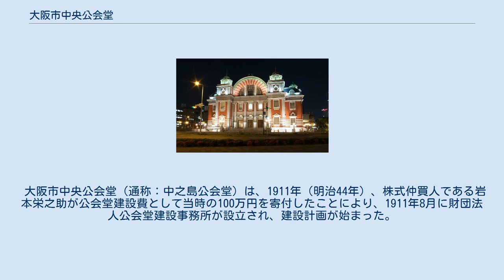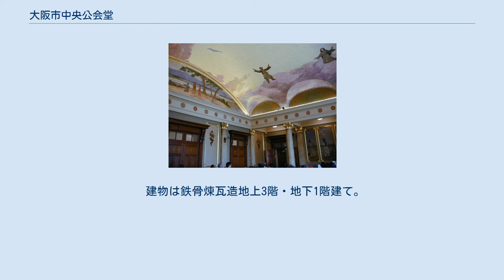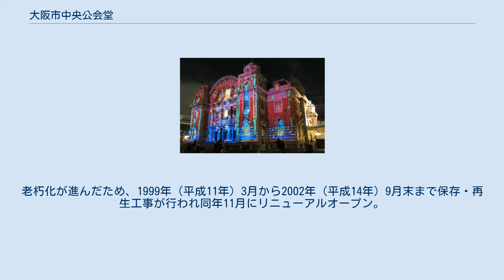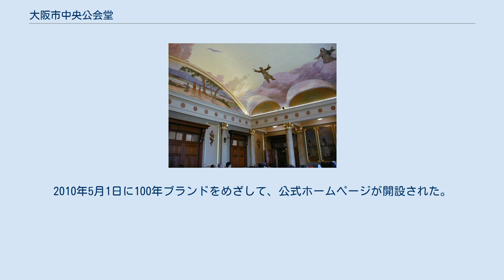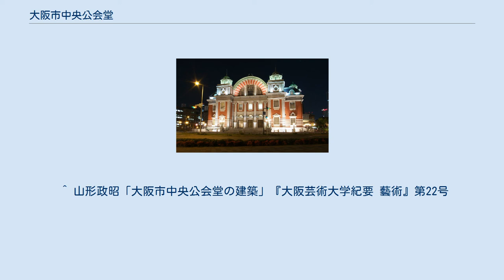大阪市中央公会堂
堂島川側のライトアップ 大阪市中央公会堂（おおさかしちゅうおうこうかいどう）は、大阪市北区中之島にある集会施設。
 大阪市中央公会堂（通称：中之島公会堂）は、1911年（明治44年）、株式仲買人である岩本栄之助が公会堂建設費として当時の100万円を寄付したことにより、1911年8月に財団法人公会堂建設事務所が設立され、建設計画が始まった。
北浜の風雲児と呼ばれた相場師・岩本栄之助は渋沢栄一が団長となった1909年（明治42年）の渡米実業団に参加し、アメリカ大都市の公共施設の立派さや富豪たちによる慈善事業・寄付の習慣に強い印象を受けた。
彼は父の遺産と私財をあわせた100万円を公共施設建設に寄付することを決め、蔵屋敷の廃止後衰退し再生を模索していた中之島に公会堂を建設することにした。
なお、公会堂の所在地は浜田藩の蔵屋敷跡になる。
 設計は、懸賞付き建築設計競技（最終的に13名が参加）により岡田信一郎案が1位となり、岡田の原案に基づいて、辰野金吾・片岡安が実施設計を行った。
1913年（大正2年）6月に着工、1918年（大正7年）11月17日にオープン。
岩本栄之助は第一次大戦による相場の変動で大きな損失を出し、公会堂の完成を見ないまま1916年（大正5年）に自殺した。
 建物は鉄骨煉瓦造地上3階・地下1階建て。
意匠はネオ・ルネッサンス様式を基調としつつ、バロック的な壮大さを持ち、細部にはセセッションを取り入れており、アーチ状の屋根と、松岡壽によって天地開闢が描かれた特別室の天井画・壁画が特徴となっている。
ロシア歌劇団の公演、アルベルト・アインシュタインを始め、ヘレン・ケラーやガガーリンなどの歴史的人物の講演も行われた。
 日本有数の公会堂建築であり、外観、内装ともに意匠の完成度が高く、日本の近代建築史上重要なものとして2002年（平成14年）12月26日、国の重要文化財に指定された。
老朽化が進んだため、1999年（平成11年）3月から2002年（平成14年）9月末まで保存・再生工事が行われ同年11月にリニューアルオープン。
耐震補強、免震レトロフィットやバリアフリー化がなされ、ライトアップもされるようになった。
リニューアルの際に取り除かれた当初の意匠についても、一部は保存・活用されており、内装の一部に旧館の遺構をはめ窓のようにしてみせるなどしている。
また、周辺道路と敷地を隔てる境界にも、遺構が利用されている。
 2006年からは、大阪フィルハーモニー交響楽団の音楽監督大植英次がプロデュースする同交響楽団を中心とした音楽祭「大阪クラシック」の有料コンサートの会場として、毎年ホール（大集会室）と中集会室が提供されている。
 正面のライトアップ 大阪市中央公会堂 正面は1階、側面は地階に入り口があり、コンサートなど大きな行事があるとき以外は、側面入り口を利用するようになっている。
 ^ 山形政昭「大阪市中央公会堂の建築」『大阪芸術大学紀要 藝術』第22号